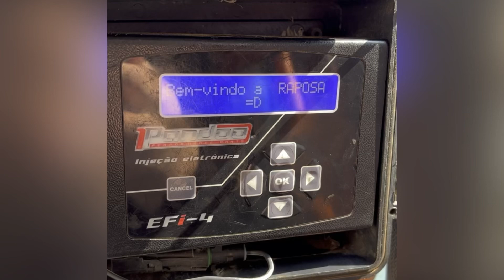NÃO ACREDITO QUE ACONTECEU ISSO COM A GAIOLA RAPOSA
Este vídeo é uma trilha de gaiolas aqui no interior SP com gaiolas turbos 4x2 e 4x4, que mostra o que aconteceu com a minha gaiola turbo conhecida como Raposa

Veja até o final !

Este é o canal de um jovem que luta contra a depressão, produzindo vlogs de trilha de gaiola, vídeos de humor, comédia, e expondo algumas verdades que machucam mas precisam ser ditas, vídeos de reflexão e motivação, protetor da natureza e dos animais.

Aqui você vai encontrar ATITUDES, e não só palavras.

e me acompanhe também nas outras plataformas @danilomolt

CONHEÇA O CANAL DO THIAGO BITTENCOURT